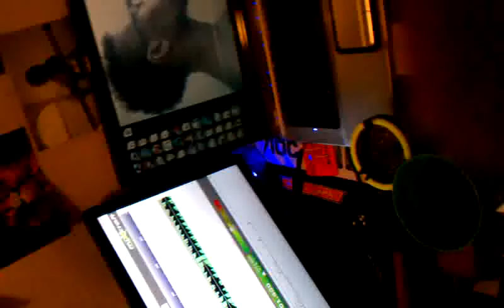Fuccin wit my young nigga MACC DRACC